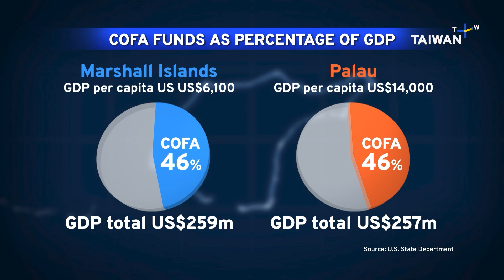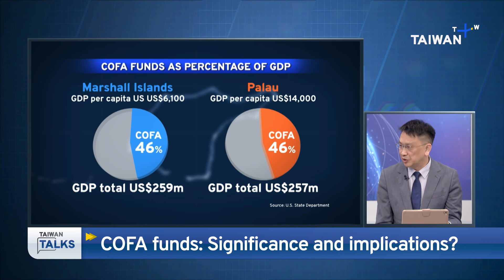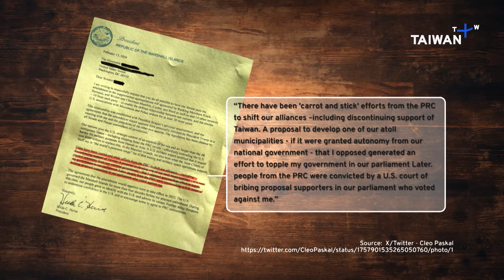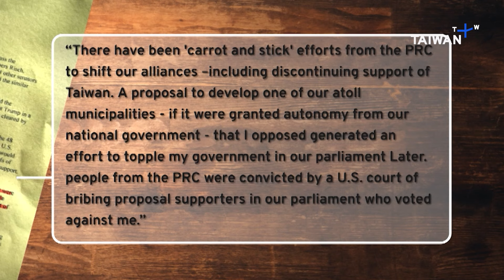Chinese Pair Plotted 'Hong Kong' in U.S.-Allied Pacific Island Nation ｜Taiwan Talks EP320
Two Chinese nationals hatched an audacious scheme to establish a Chinese special autonomous region like Hong Kong with its own legal system, immigration controls and taxation, in the Marshall Islands. First proposed in 2017, the plan would mean a "mini-state" within the borders of this U.S. ally in the Pacific.

Our guests:

Lai I-chung
- President, Prospect Foundation

Tsai Jung-hsiang
- Professor of political science, National Chung Cheng University

Cleo Paskal
- Senior non-resident fellow of the Foundation for Defense of Democracies